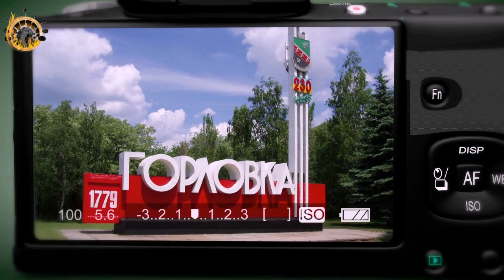Военно патриотическая программа для молодежи г Горловка, в Городском Дворце Молодежи, организова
Военно патриотическая программа для молодежи г. Горловка, в Городском Дворце Молодежи, организованная ОО Молодая Республика в которой принимал участие отряд Спартанцы, ОВПД Молодая Гвардия. 19 ноября 2016г.